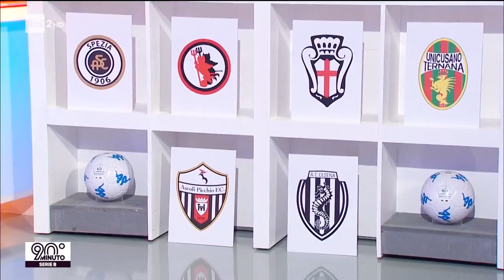90° MINUTO SERIE B 2017-18 13a Giornata-con sigla, V.Entella-Cesena e partite sabato 4 novembre 2017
13a Giornata SERIE B 2017-18

Pescara-Palermo 2-2 (giocata venerdì 3 novembre 2017)
Novara-Pro Vercelli 0-1
Virtus Entella-Cesena 2-2
Cittadella-Ternana 1-1
Carpí-Ascoli 4-2
Salernitana-Bari 2-2
Brescia-Venezia 1-2
Foggia-Cremonese 2-3
Frosinone-Parma 2-1